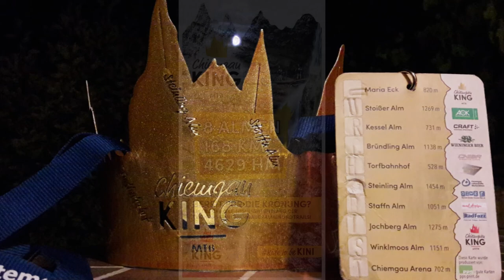Chiemgau King 2018 Trailer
Zusammenschnitt von der Erstbefahrung mit Henri Lesewitz, Simon Schempp, Toni Palzer und einigen Mountainbiker aus der Region.Guide und Organisator Andi Huber sowie eine Goldkronenfahrt dreier Biker des Skiclub Eisenärzt
Danke für die Unterstützung von Craft , AOK , Wieninger Bier...
Musik von
Linkin Park-in The End(Evoxx Bootleg) Bass boosted @Central